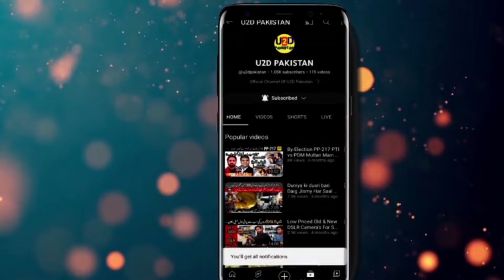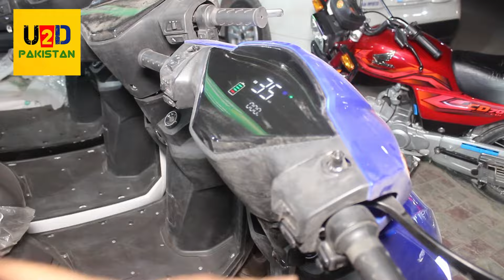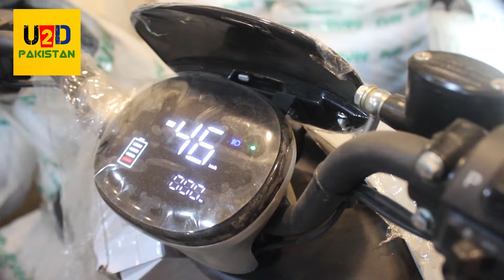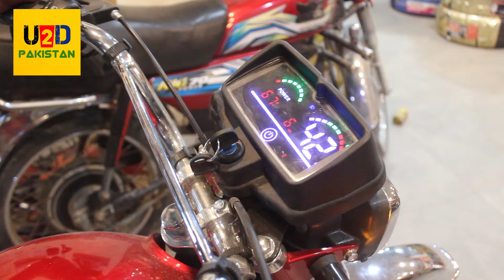Mehangy Petrol Say Ab Jan Churaye | Price+Range+Capacity | Electric Bike Review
Official Channel Of U2D Pakistan
(Up 2 Date Pakistan)
We Update Pakistani news About Current Affairs and Public Question/Answers
We entertain public with Funny contents. Our Channel Creates funny videos on common sense questions in public We create motivational And informative Stories for our viewers we explore beauty of pakistan.
Working On Following Video:
Current Affairs
Public Talks
Public Question/Answers
Latest News About Government
Some Random Common Sense Question From Public
funny contents and much more

Daniyal Ghumman, U2D Pakistan, Journalist, Imtiaz Ahmad Ghumman, Trending Videos, Exclusive Videos